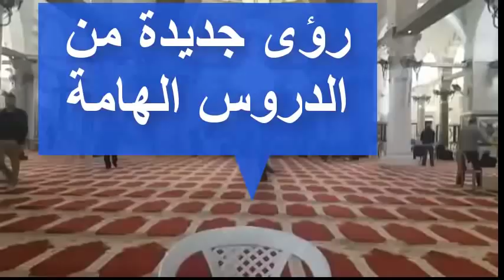الشيخ خالد المغربي | درس قديم من الدروس الهامة رؤى جديدة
الشيخ خالد المغربي | من الدروس الهامة رؤى جديدة
رؤى جديدة . ان الارض لله . درس للشيخ خالد المغربي